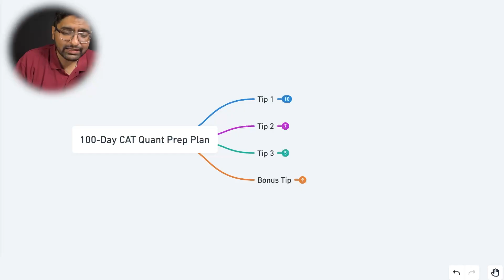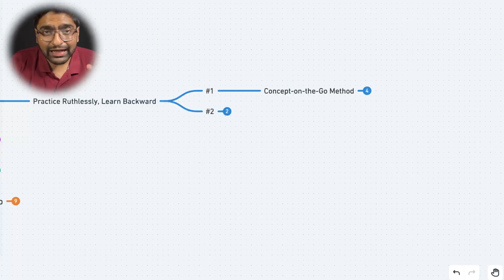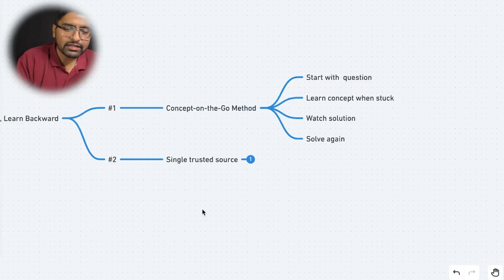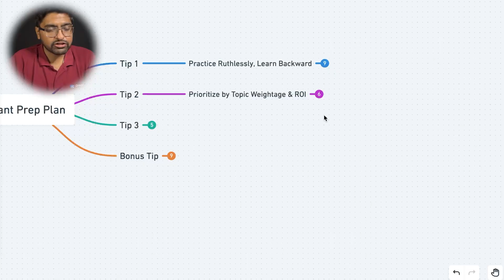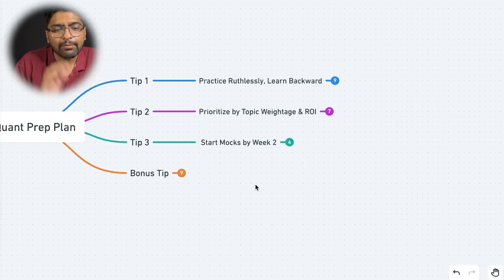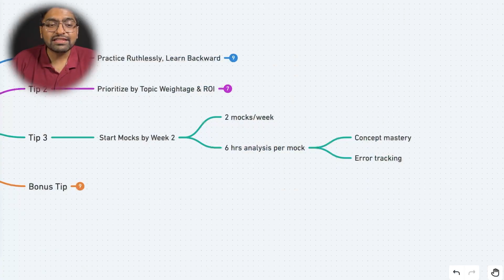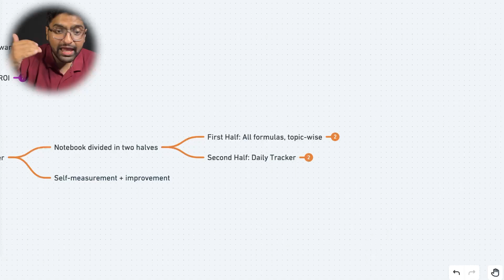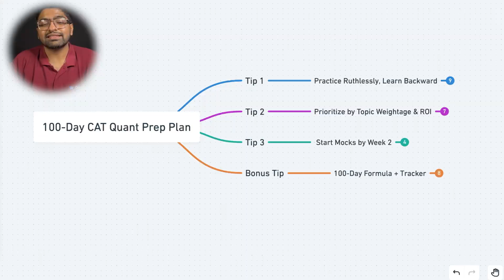3 Tips for CAT Quant Prep | 99%ile QA Strategy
This is the preparation plan for Quant, the only strategy you need to score a 99%ile in Quant in CAT if you are starting late. You must follow the preparation strategy to perfection.

I am Darpan Saxena, the Ex-MBA Product Head at Career Launcher and an MBA from the Indian Institute of Management (IIM), Udaipur. I am on a mission to help 1,00,000 MBAs get their dream careers without depending on placements.